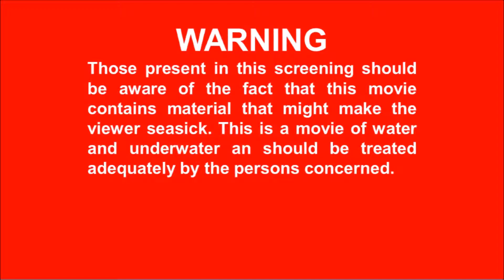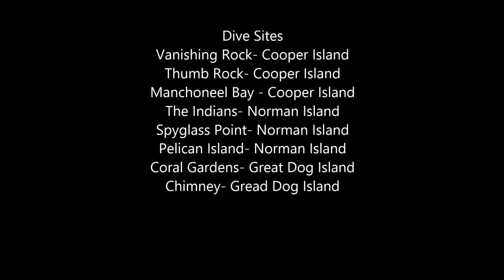A Coral Reef Adventure